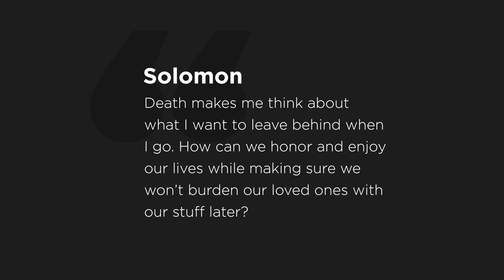Your coffin isn’t hitched to a U-Haul.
Highlight from episode 362 with @ZachBushMD. Watch full episodes of The Minimalists Private Podcast